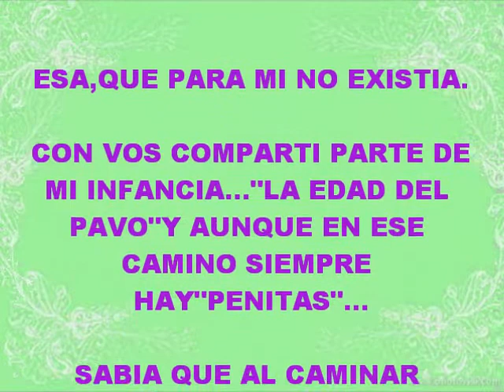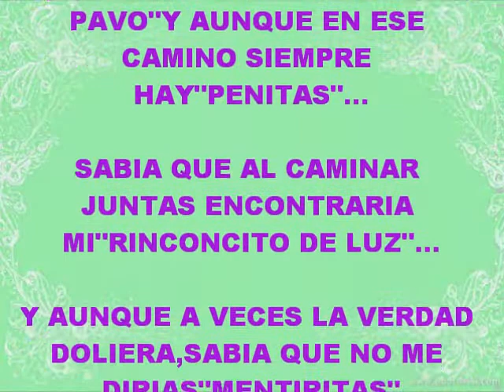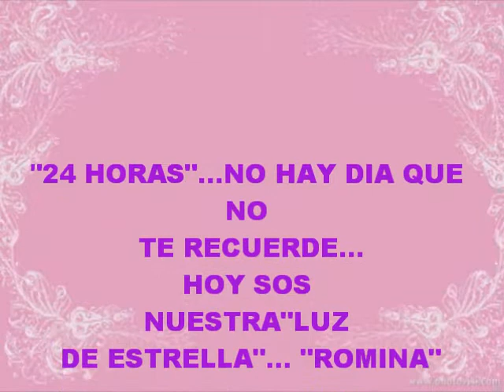DEDICADO A ROMINA YAN,14 MESES...